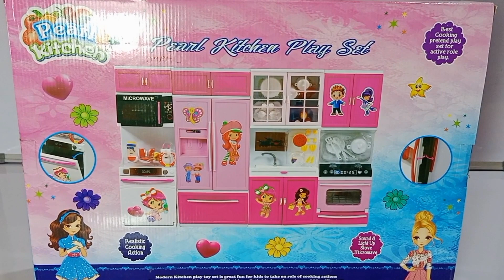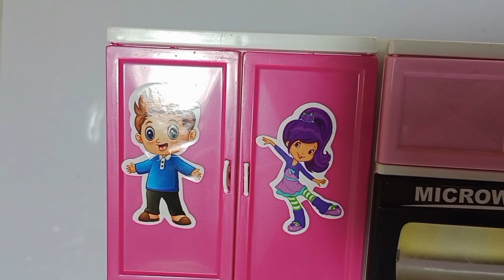Unboxing New Barbie Kitchen Set || Pearl Kitchen Play Set